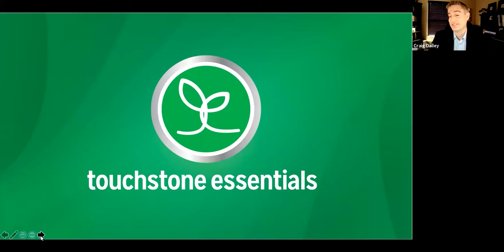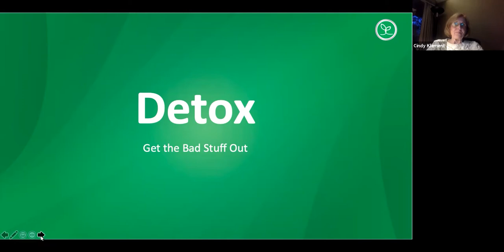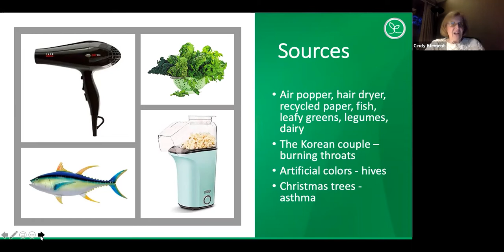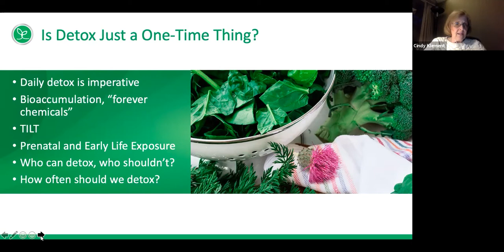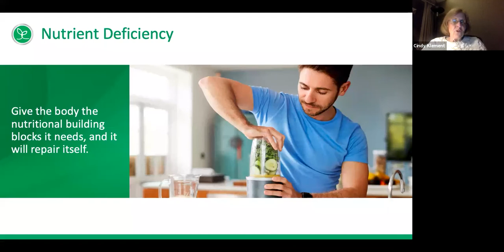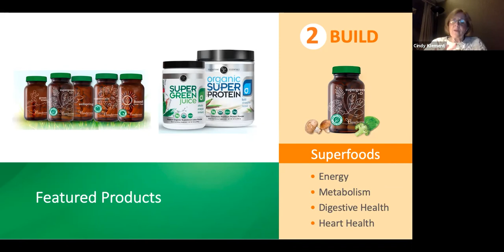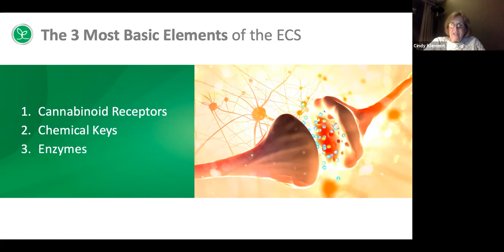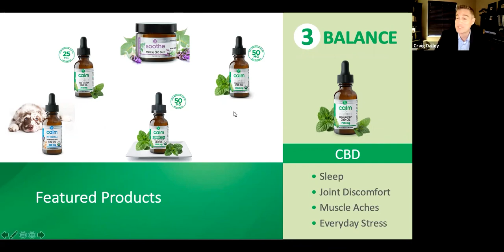Detox, Build & Balance Explained: How To Take Care of Your Body and Live a Healthy, Fulfilled Life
Health expert Cindy Klement explains the importance of detoxing to relieve your body's toxic body burden, building and nourishing your body with the right nutrients, and balancing the Endocannabinoid system for optimal wellness. Don't miss out.

*These statements have not been evaluated by the Food and Drug Administration. Our products are not intended to diagnose, treat, cure or prevent any disease.